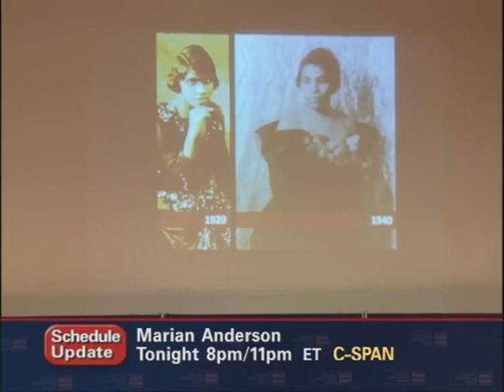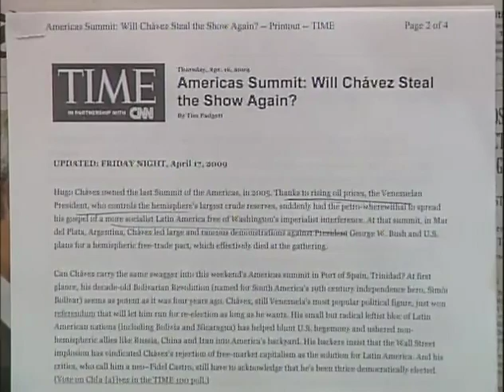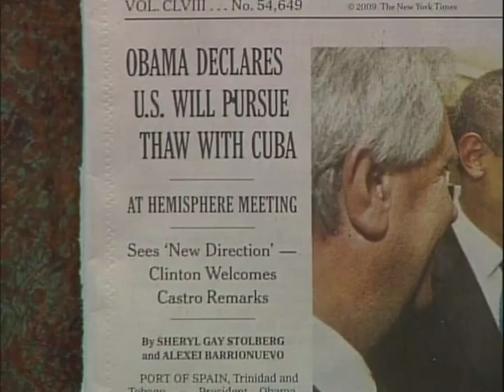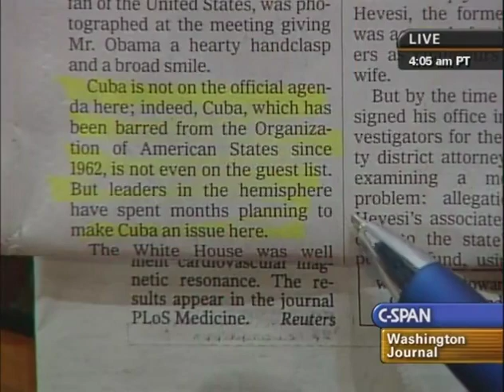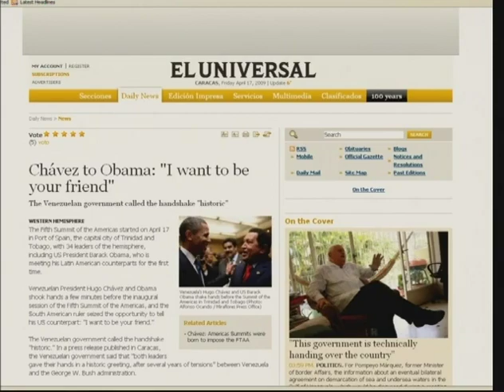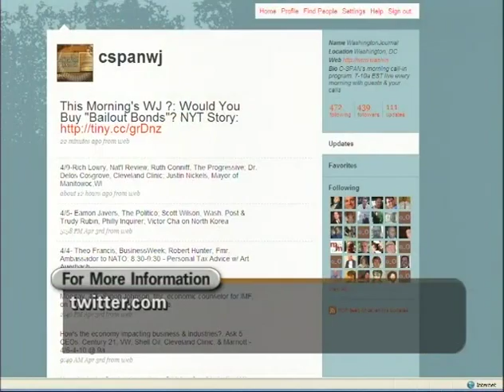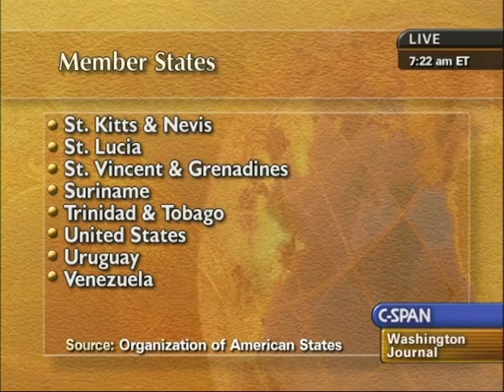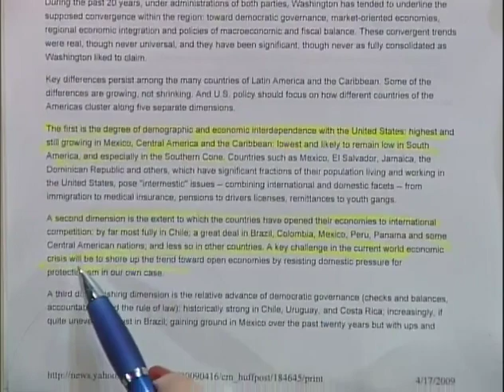Michael Shifter on the Summit of the Americas (April 2009)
Michael Shifter, Vice President for Policy at the Inter-American Dialogue, speaks on CSpan's Washington Journal regarding the fifth Summit of the Americas in Trinidad and Tobago.

Footage provided by CSpan.